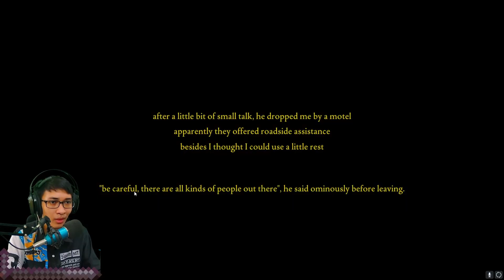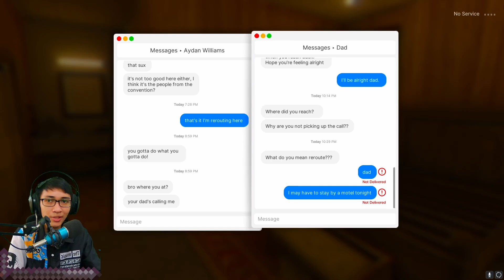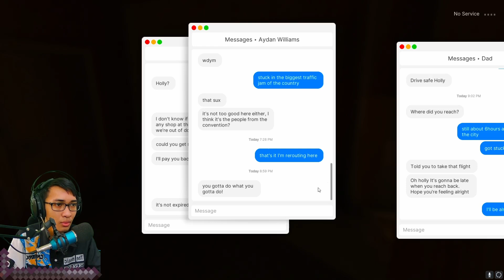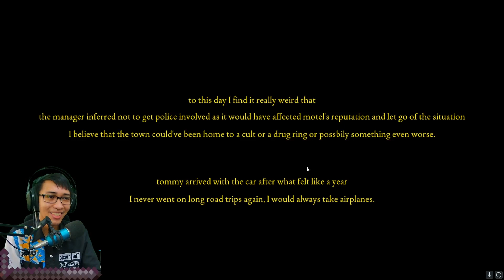Dikejar Orang Asing 😱- Fears To Fathom Norwood Hitchike #3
Silahkan videonya di share ke teman-teman sekalian yang menyukai gameplay game yang seperti ini.

Nonton kelanjutannya di link ini (kalau masih ada hehehe):
Jika teman-teman punya REKOMENDASI game-game entah itu genre Action, Horror, simulasi, Adventure, ataupun yang lain, silahkan teman-teman tulis aja di kolom komentar yahhh. Kalo memang mendukung dengan laptop dan hp saya pasti akan saya mainin itu gamenya.
Aktifin juga tombol loncengnya agar tidak ketinggalan video terbaru dari saya.

Bagi temen-temen yang mau traktir bisa di link bawah ini:
[My Gear]
+ Laptop Asus TUF FX505 HCB
- Intel i5 gen 11